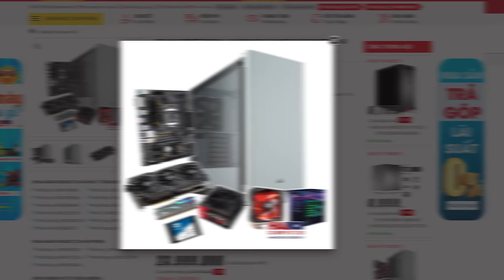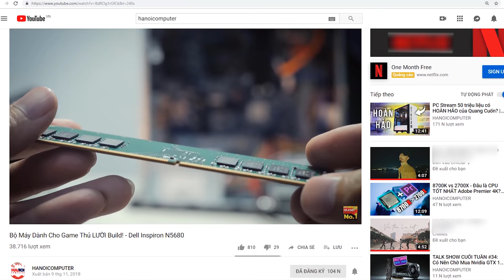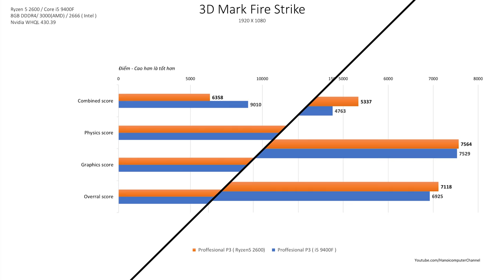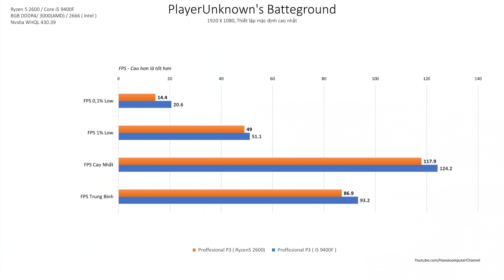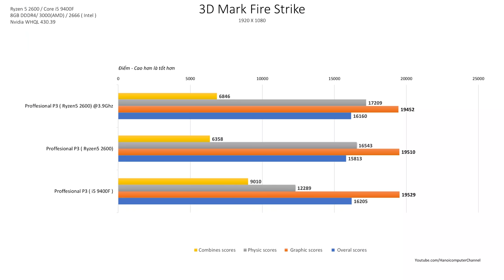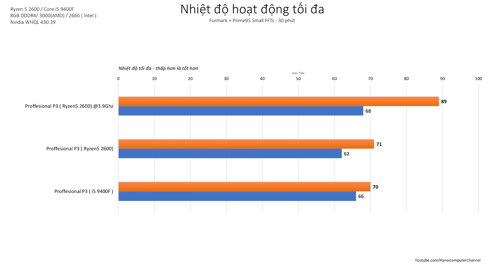Cuộc Chiến Không Hồi Kết Trong Phân Khúc PC Gaming 24 Triệu - i5 9400F vs Ryzen 5 2600!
Intel Core i gần như luôn thắng trong các bài thử nghiệm chơi game, nhưng nếu xét tổng thể toàn hệ thống thì có lẽ phần thắng chưa chắc đã ngã ngũ, khi Ryzen 5 2600 vẫn tỏ rõ sức mạnh đa nhân vượt trội..

+ Showroom 1: Số 129+131 Lê Thanh Nghị - Hai Bà Trưng - Hà Nội
+ Showroom 2: Số 43 Thái Hà - Trung Liệt - Đống Đa - Hà Nội
+ Showroom 3: A1-6, Lô 8A Lê Hồng Phong - Ngô Quyền - Hải Phòng
+ Showroom 4: Số 57 Nguyễn Văn Huyên- Cầu Giấy - Hà Nội
+ Showroom 5: Số 511+513 Quang Trung, Phú La, Hà Đông Hà Nội
+ Showroom 6: Số 520 Đường Cách Mạng Tháng Tám - Quận 3 - TP. Hồ Chí Minh
+ Bán hàng trực tuyến: 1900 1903 nhánh số 1